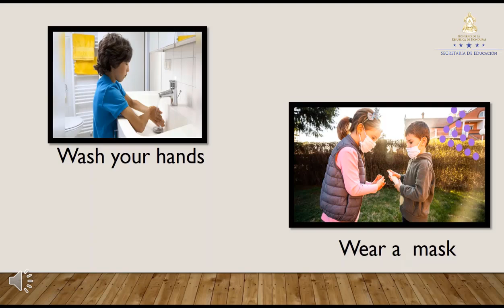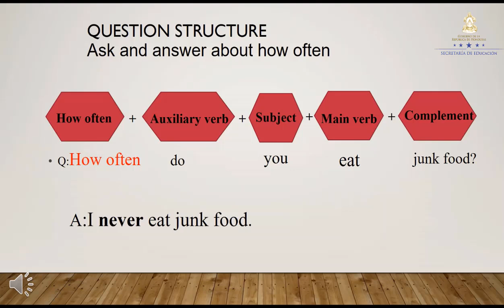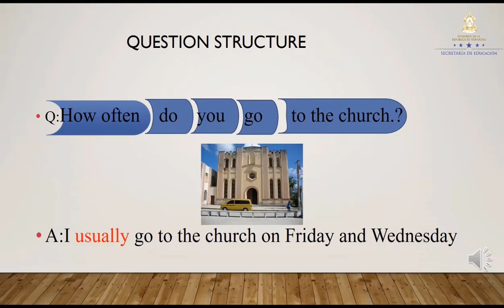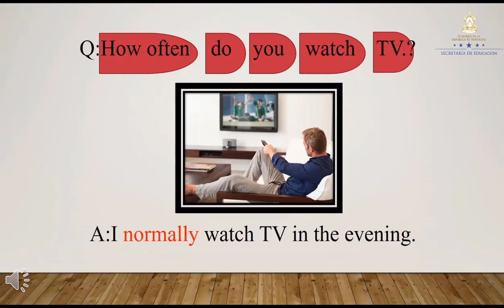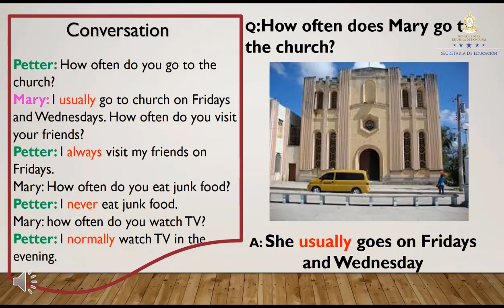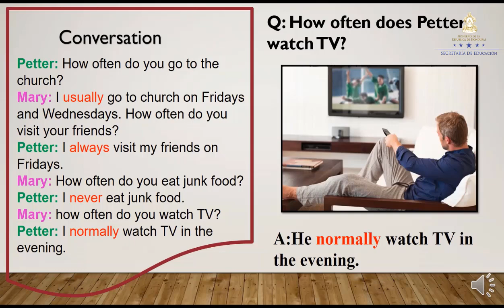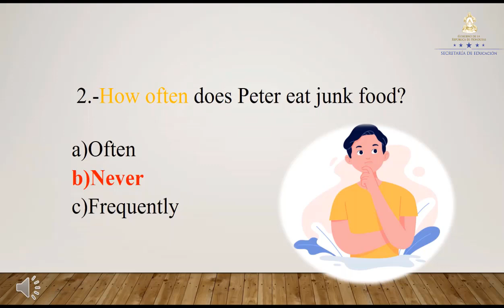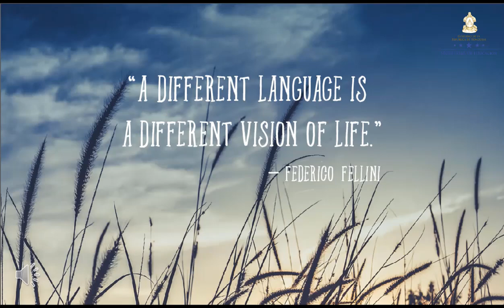Adverbs of frequency class 2 – Séptimo Grado - Inglés